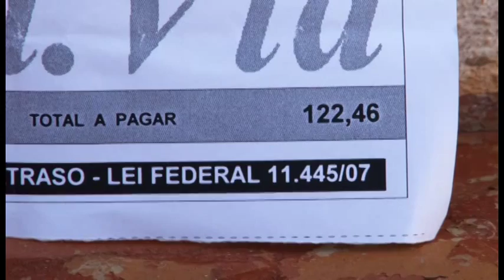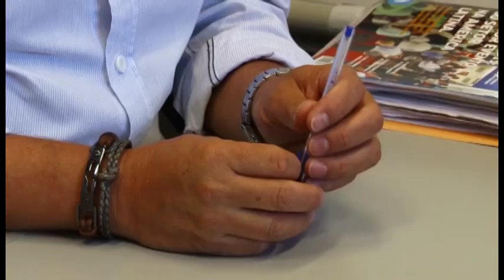Ministério Público afirma que reajuste de água em RC é ilegal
Uma liminar na justiça foi solicitada para impedir o aumento que começa a valer em setembro